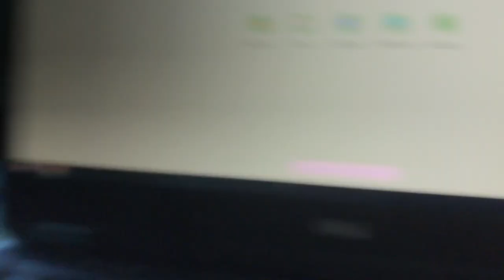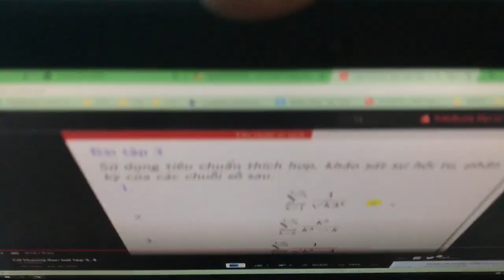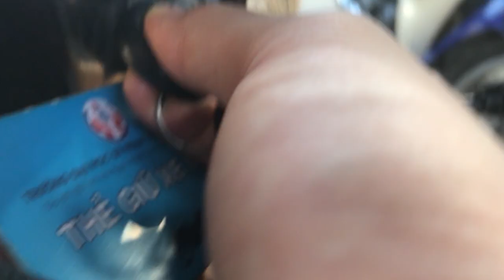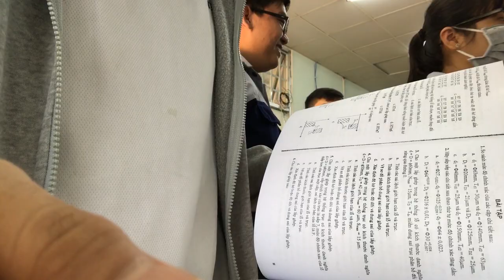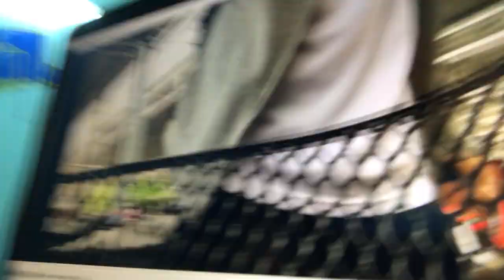My First Day Back To University After COVID Already Controlled In Vietnam| Vietnam Life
Daily Vlog - How is my morning back to University ???

If you're new here, glad to meet you, I'm Michael, a freshman of HoChiMinh City University of Technology and Education studying Machine Manufacturing Technology. My videos are mainly about Vietnam, College Vlog, Productivity, and whatever I'm interested in :)

Songs:
Say Good Night - Joakim Karud
Don’t Call Me (Prod.BRLLNT) - YUMDDA, BRLLNT
SHINE (Japanese ver.) - PENTAGON(펜타곤)
Best Friend - Rex Orange County